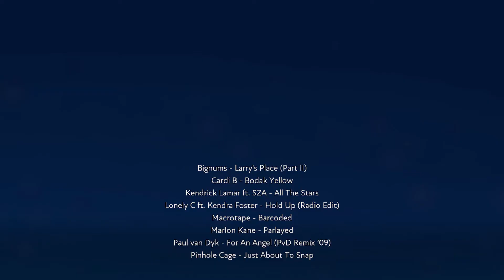FUSER 2022 04 06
Another Fuser mix of mine.  Actually, all of these mixes were made by me.